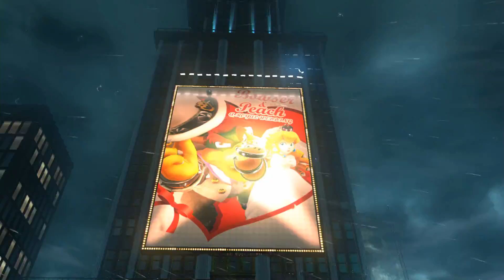#10【マリオオデッセイ】僕は何度だって行くよ！！【実況プレイ】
ニュードンク・シティを救え・・・！！！(`･ω･´)

なんとですね、今回はですね、初めて1080pで動画を投稿しております！(*`･ω･´)
1920×1080ですよ！！一般的なデスクトップ画面サイズと同じ！フルスクリーン！でかい！
ちょっと音ズレしてる気がしなくもない(　・´ｰ・｀)これはPCの問題かな？(　・´ｰ・｀)

▼次の動画へ進みたい時や他の動画が見たい時は再生リストから選んでください♪